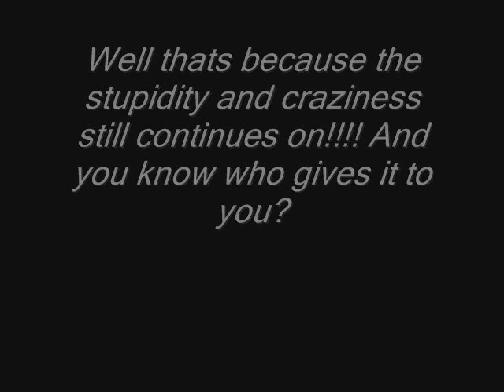Jovian Channel Intro 2.0